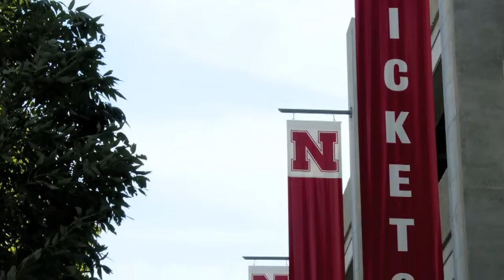Nebraska Football - 10/19/2013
Garrison talks about the University of Nebraska football team during the October 19, 2013 broadcast from Lincoln, NE